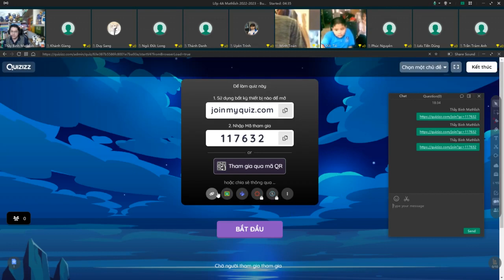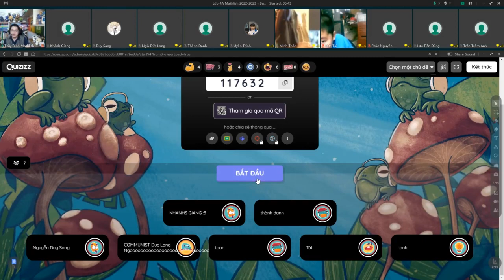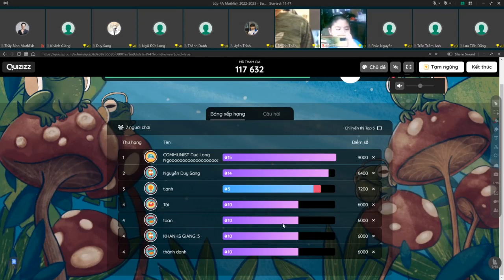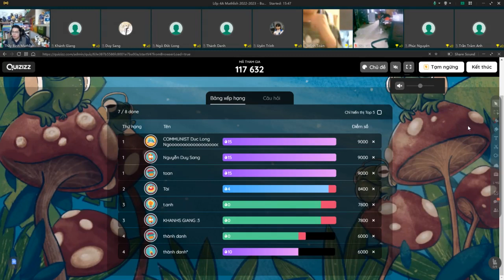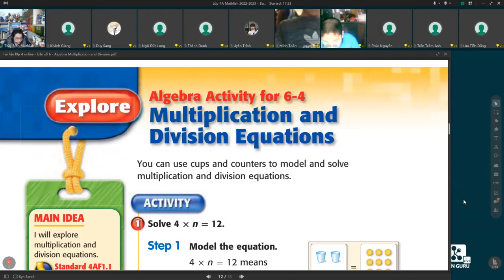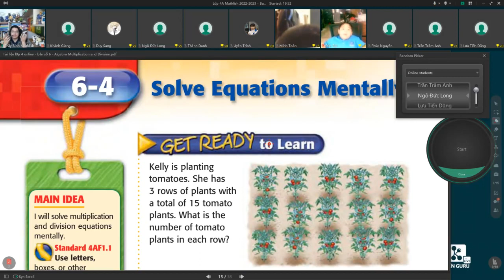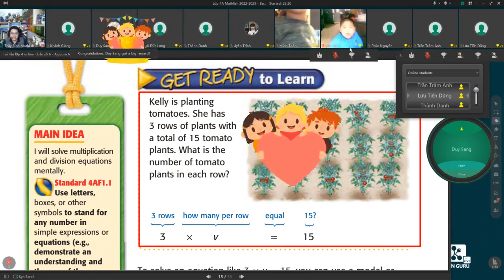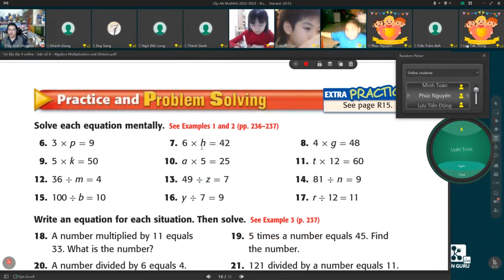Buổi học lớp 4A Mathlish Kiến Guru - buổi học ngày 08/02/2023 (P1)